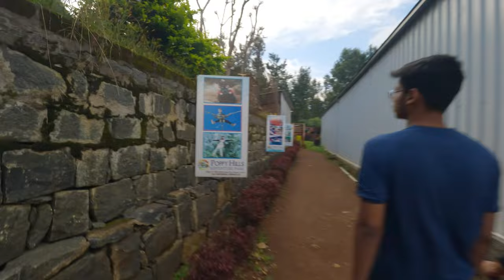Yercaud Travel Guide | Peeku Park | Bangalore to Yercaud | Yercaud Tourist Places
Yercaud: A Journey Through Nature's Paradise.
In this video, we're journeying to the serene paradise of Yercaud in Tamil Nadu, India. Yercaud is a beautiful destination full of nature's beauty and wonder.

As we travel through the hills and valleys of this lush valley, we'll be exploring the many natural highlights that make Yercaud such a special place. From beautiful birds to captivating clinics, this video is a journey through nature's beauty at its finest.
Is there anything as beautiful as nature? In this video, we'll take you on a journey to Yercaud, a nature's paradise famous for its hills, beautiful birds, and crystal-clear waters.

This video is a great way to learn about Yercaud and its unique attractions. We'll take you on a journey through the civic beauty of Yercaud, the beautiful birds of Yercaud, and the Yercaudhills. You'll be able to see all the hidden gems of nature's paradise and learn about the history and culture of this amazing place!